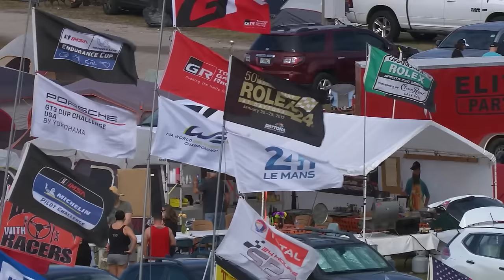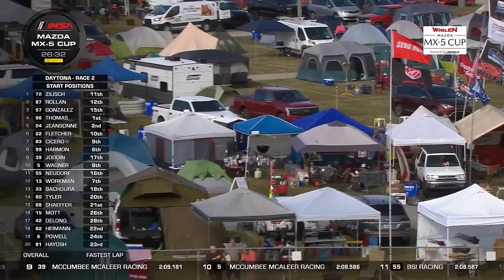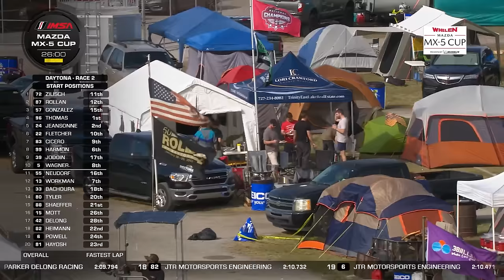Mazda MX-5 Cup 2024 | Race Two | Daytona International Speedway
Check out Round 2 of the Mazda MX-5 Cup series at Daytona International Speedway.

FOLLOW IMSA: International Motor Sports Association
X/Twitter: @IMSA

Download the Official IMSA App for real-time results, timing & scoring.
IMSA.com - Sports car racing and radio coverage, schedules, results and stories.